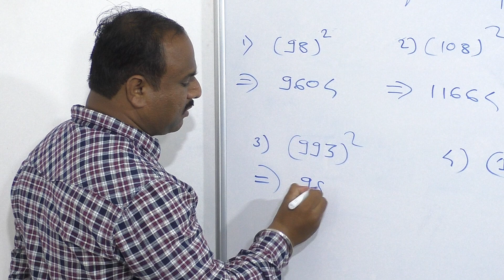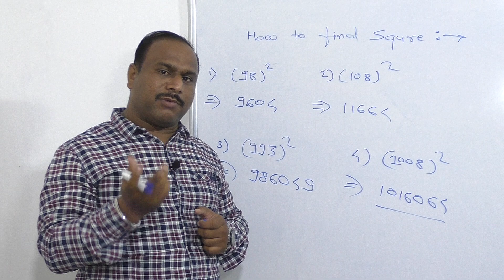Shortcut Tricks | Ashish sir SVBT